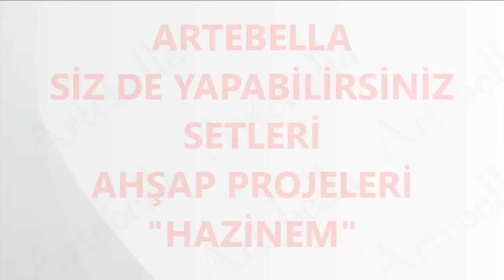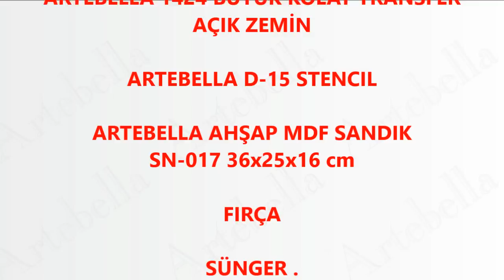Artebella Siz de Yapabilirsiniz Setleri Ahşap Projeleri "Hazinem"